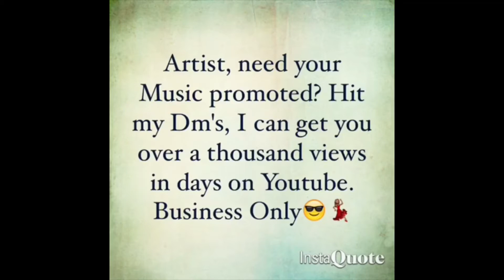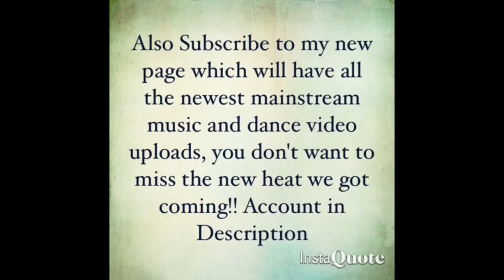BlocBoy JB - House Party